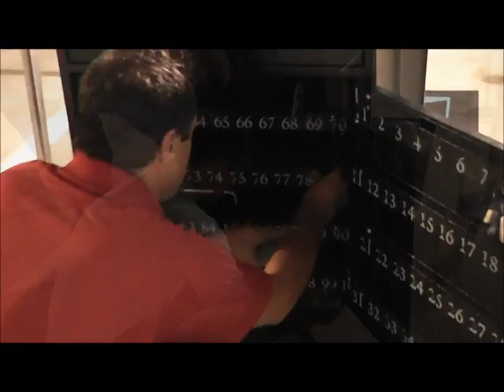Towne Park Regional Valet Olympics Highlights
A highlight reel of Towne Park's finest valets from the Northeastern United States!

Our competitors face off in the valet relay, key jumble, luggage load and slalom for the chance to represent Towne Park at the National Valet Parking Association's Herb Citrin Valet Olympics.